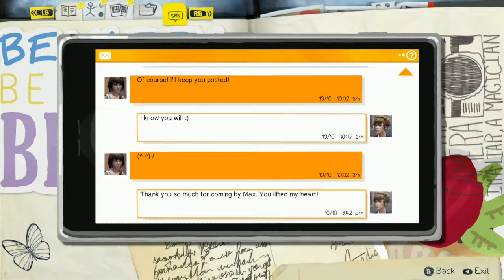Let's Adventure with Life is Strange - 21 - ...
Welcome to Let's Adventure, the Abnormal Mapping series were M played through adventure games every Tuesday and Thursday in a chill and inviting manner. Relax, kick back, and let's puzzle solve and explore dialogue.

Life is Strange is an episodic adventure game released by Dontnod Entertainment starting in early 2015. You can get it on PS4, Xbox, and PC. Find out more at lifeisstrange.com